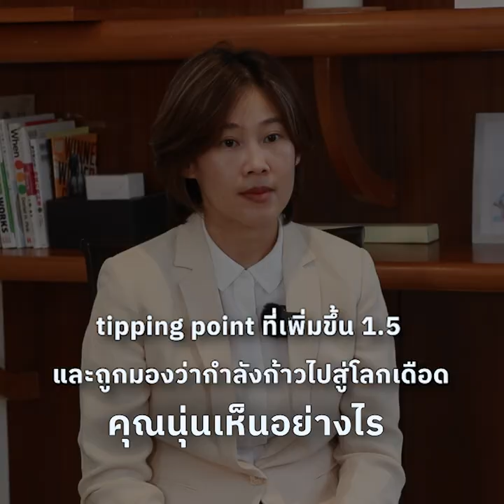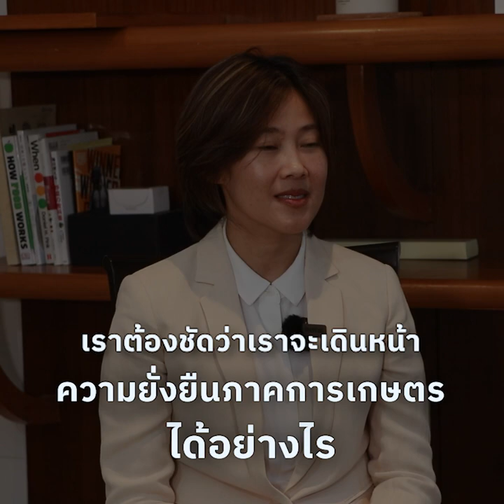ซูเปอร์เอลนีโญ เราจะรอดอย่างไร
รับมือซูเปอร์เอลนีโญ กับ "ดร.รัสรินทร์ ชินโชติธีรนันท์" ประธานกรรมการบริหาร ListenField Thailand

ท่ามกลางการเปลี่ยนแปลงสภาพภูมิอากาศ ปรากฏการณ์ธรรมชาติที่รุนแรงมากขึ้น เป็นที่รับรู้ชัดเจนว่าภาวะโลกเดือดนั้นเดือดขึ้นเรื่อยๆ ส่งผลกระทบ และสร้างความเสียหายจนรับมือได้ยากขึ้นเรื่อยๆ

‘เอลนีโญ’ เป็นอีกปรากฏการณ์หนึ่งในปีนี้ ที่นักวิชาการคาดว่าจะส่งผลกระทบในวงกว้าง เพราะทำให้ฝนแล้งในฤดูฝนและฝนตกใต้เขื่อน ปริมาณน้ำที่กักเก็บได้อาจจะไม่เพียงพอต่อการทำการเกษตรตามรอบปกติของการเพาะปลูกที่ทำอยู่ นั่นคือปัญหาที่ต้องรับมือว่าจะทำอย่างไร ทั้งนี้ยังไม่นับรวมปัญหาอื่นๆ (เดิมๆ) ที่การพัฒนาประสิทธิภาพยกระดับอุตสาหกรรมการเกษตรไทยยังทำได้น้อยมาก

‘ไทยพับลิก้า’ ได้พูดคุยกับ ดร.รัสรินทร์ ชินโชติธีรนันท์ ประธานกรรมการบริหาร ListenField Thailand ที่เคยกล่าวถึงการสร้างภูมิคุ้มอนาคตเกษตรกรไทยต้อง paradigm shift ทุกมิติ เปลี่ยนจากเกษตรดั้งเดิม ลดใช้สารเคมีเป็นการทำเกษตรแบบ Regenerative Farming ใช้เทคโนโลยีและข้อมูลบริหารจัดการฟาร์ม ขณะที่รัฐบาลต้องเลิกเยียวยา แต่ลงทุนด้านเทคโนโลยีมากขึ้น หมดยุคเกษตรแบบเดิมแล้ว

ในปีนี้ ดร.รัสรินทร์ได้เดินทางสำรวจพื้นที่การเกษตรใน 17 จังหวัด ทำให้ได้ข้อมูล ดิน น้ำ พันธุ์พืช สภาพภูมิอากาศ จนพบว่า ไทยมีพื้นที่เกษตรกรรมจำนวนมากและเกษตรกรไทยมีความสามารถ หากมีการวางโครงสร้างพื้นฐานและการบริหารจัดการที่ดี ทั้งน้ำ ดิน เทคโนโลยี จะทำให้ไทยวางเป้าหมายการทำเกษตรกรรมที่แม่นยำและเป็นมิตรกับสิ่งแวดล้อมได้ สามารถสร้างผลผลิตทางการเกษตรที่มีคุณภาพ มีการปล่อยมลพิษและก๊าซเรือนกระจกที่ต่ำ สอดรับกับกระแสโลกสีเขียวและผู้บริโภคที่ใส่ใจอาหารคุณภาพ รวมทั้งสร้างความสามารถการแข่งขันด้านการส่งออก โดยเฉพาะยุโรปที่มีการประกาศใช้ CBAM (Carbon Border Adjustment Mechanism) หรือมาตรการปรับราคาคาร์บอนก่อนข้ามพรมแดน (มาตรการเก็บภาษีเพิ่มสำหรับสินค้านำเข้าที่ไม่มีการควบคุมการปล่อยก๊าซเรือนกระจก)

อ่านบทสัมภาษณ์ฉบับเต็ม ในหัวข้อ  ซูเปอร์เอลนีโญ เราจะรอดอย่างไร (5) : “รัสรินทร์ ชินโชติธีรนันท์” ชูการจัดการข้อมูลที่ดี ปรับวิถีเกษตรไทย รับวิกฤติ-กระแสโลกสีเขียว ได้ที่เว็บไซต์ไทยพับลิก้า